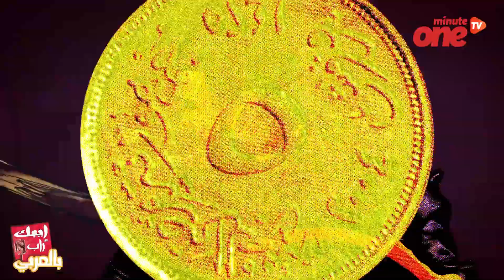إيبك راب بالعربي :D .. راب النص جنيه